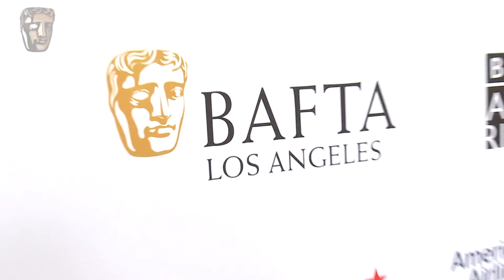Louis Gossett Jr. Interview | Tea With An Emmy Nominee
Louis Gossett Jr. is an Academy Award and Emmy-winning actor, whose career has spanned five decades. This year he is nominee for his performance in Watchmen. He Zoomed with Shailen Dawkins, a participant on the BAFTA LA Filmmaking Collective project, for a conversation about his upbringing, his career and why TV is important.

Unfortunately, the sound quality of the Zoom recording was less than ideal, but Mr. Gosset's wisdom still manages to transcend these contemporary technical limitations.

Since we cannot join together for our annual TV Tea this year, the day before the Emmys, we arranged Zoom calls between Performance category nominees and our new talents, to continue the tradition that this event has set for connecting some of our industry's top talent with those on their way to the top.